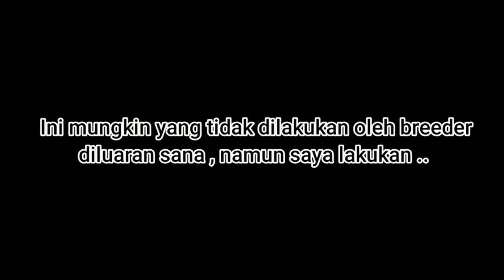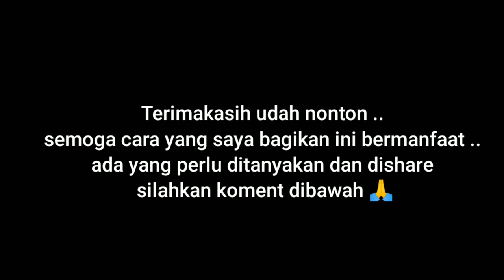TEKNIK SETIPIS KERTAS BREADING CUPANG KOI